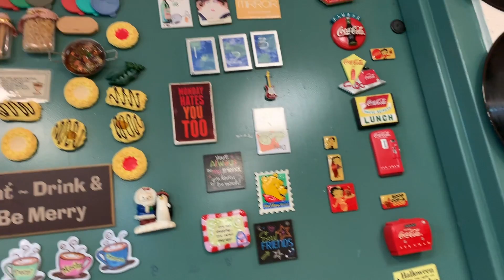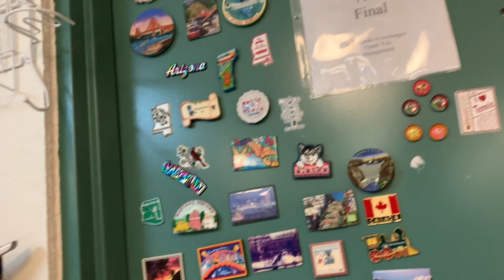Thrift With Me for Vintage Decor! // $120 Figurine?! // Reselling Online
Custom Pins/Buttons: